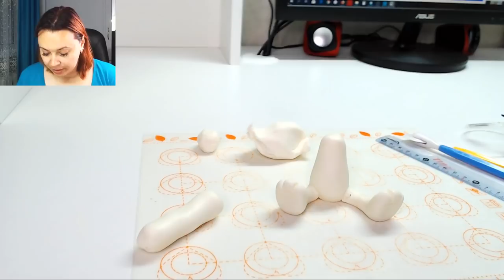фигурка милой зайки сидя . Зайка невеста фигурка на торт. Зайчик из мастики. Танинторт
Отличный урок по лепке милой зайки из мастики, сахарной пасты, она подойдет детский торт или любой торт! Теперь слепить такого зайчика у Вас не составит труда!